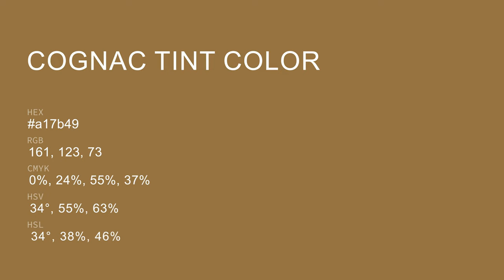Cognac Tint color a17b49 hex color - Yellow color - Cool color a17b49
What color is Cognac Tint ? a17b49 hex color - Yellow color - Cool color a17b49

Hex a17b49 Color Code is also known as Cognac Tint color.